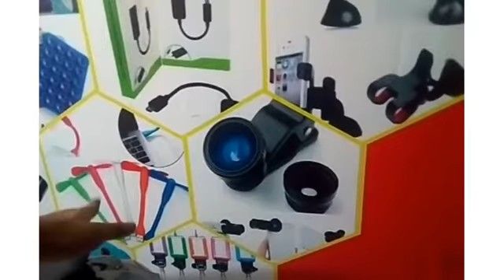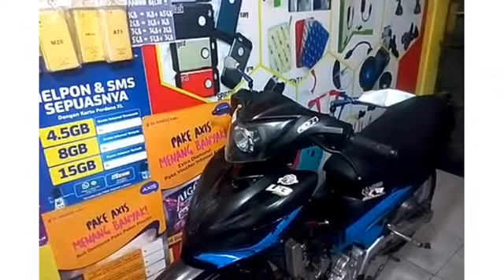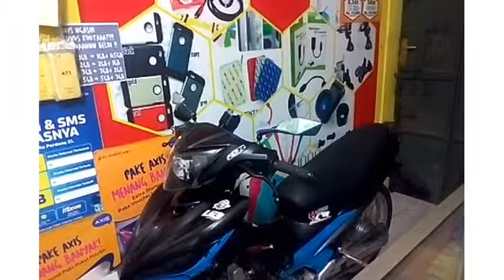TIPS MUDIK AMAN PAKAI MOTOR!!! || VLOG NGAPAK || PURBALINGGA